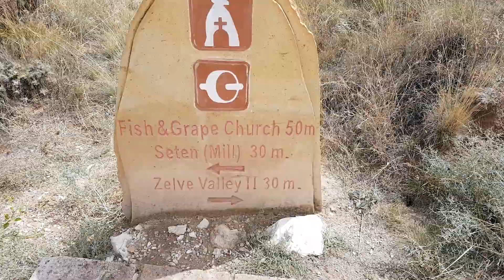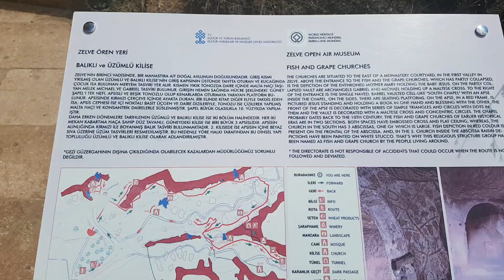Cappadocia, Turkey - Open Air Museum and Imagination Valley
Dear All,

Welcome to another vlog.  We will be exploring the red tour in cappadocia, Turkey.

It is a very picturesque tour and the major attractions covered are Love Valley, Imagination Valley, Open Air Museum, Avanos City and Pottery Making facility.
Hope you will enjoy this video like my all other videos.

1. Music Info: Inspiring Cinematic Uplifting Trailer by RomanSenykMusic.

2. Music Info: Inspiring Cinematic Uplifting Trailer by RomanSenykMusic.

Brgds/Mitul.